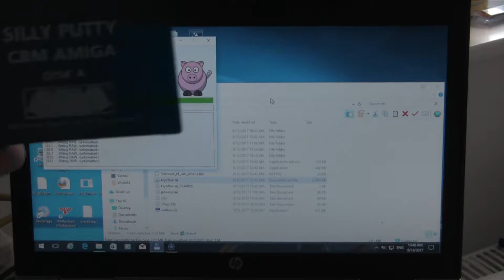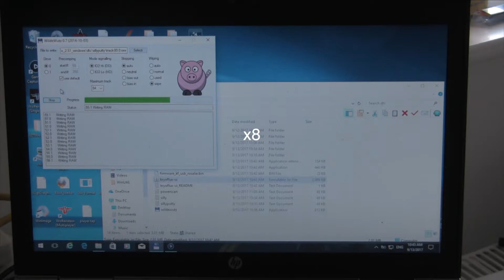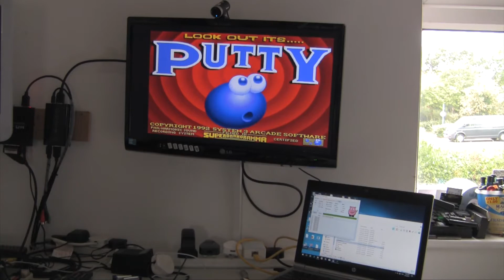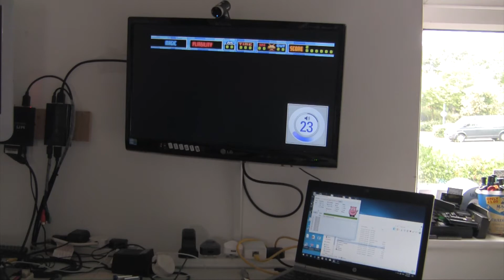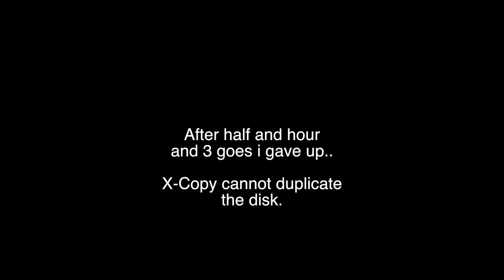Copying a protected Amiga Disk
Using the Kyroflux to copy a protected disk.